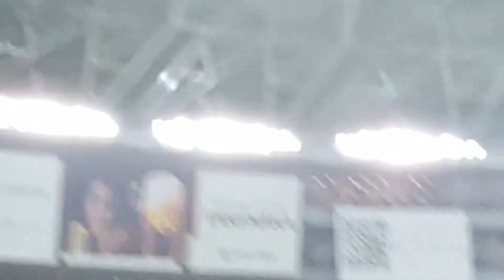阪神タイガース ラッキーセブン(京セラドーム大阪ver)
ポール邪魔

なお試合は快勝